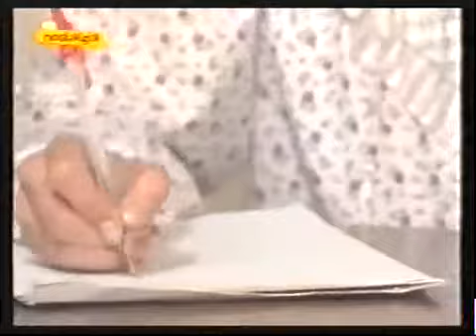DERRIBOS ARIAS Derribos Arias